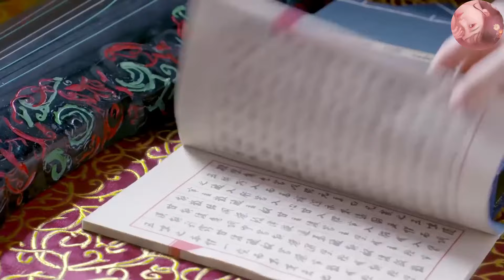【高分華語電影】土匪綁架乞丐，哪料他身分大有來頭，嚇傻強盜！2024丨古代丨高清HD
【苏染染追夫记】srrzfj

《龍珠傳奇》講述了明朝最後一個公主朱易歡與少年康熙從歡喜冤家到兩心相許再到不得不反目為仇、並最終放棄了復仇，和康熙約定相忘於世相記於心的故事。